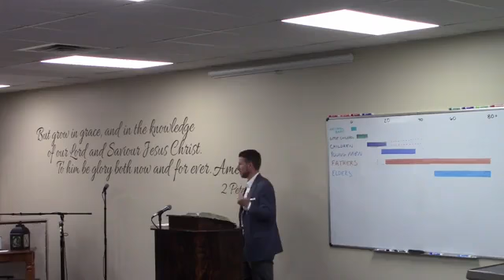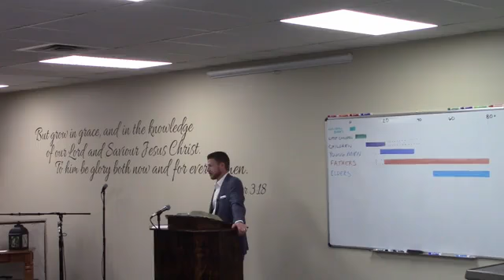20220626 Matthew 13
Pastor Isaac Drake Pastor/Preacher
Afternoon service @ Bible Baptist Church Billings, MT 26 June 2022
Singing: Audio only;
Announcements: 12:33
   * No video until 13:14
Pastor Isaac's message:  13:50